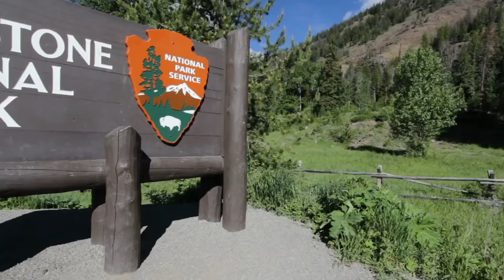5th graders need community's help to send entire class on Yellowstone Expedition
Irving Elementary teacher Sarelle Davis was shocked when her 5th-grade class was chosen to go on Expedition Yellowstone.